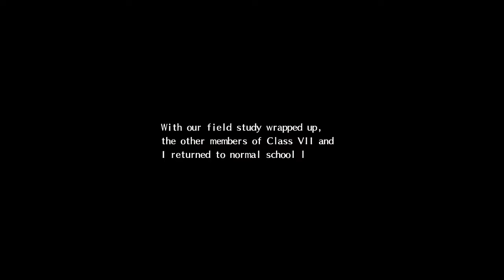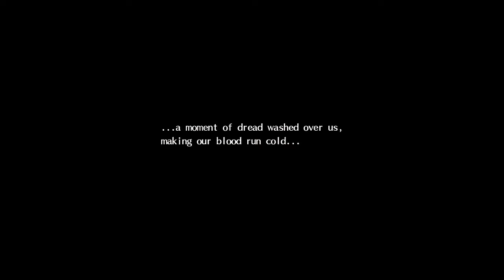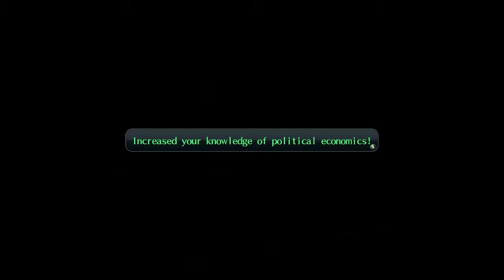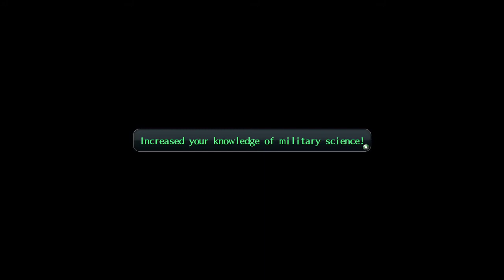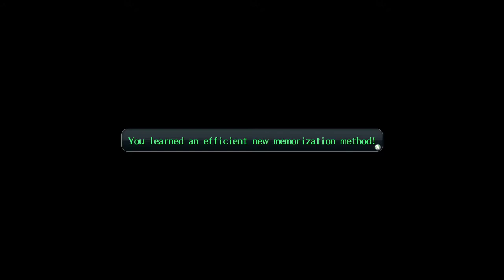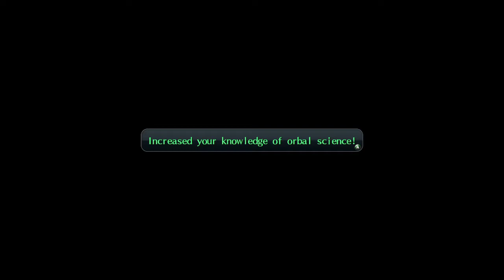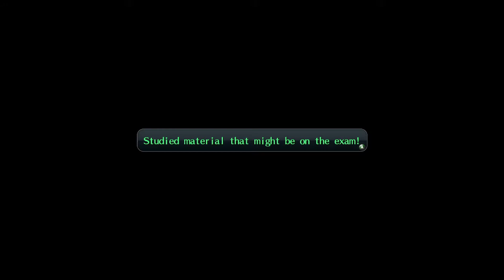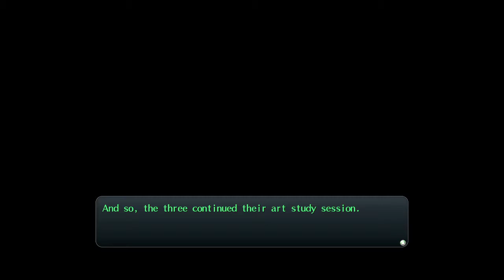Trails of Cold Steel I Part 31 - Preparing for the Midterms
With the second field study coming to a close, Rean now must focus on his first ever midterms.

Twitch.tv/themonks1136

Twitter.com/themonks11